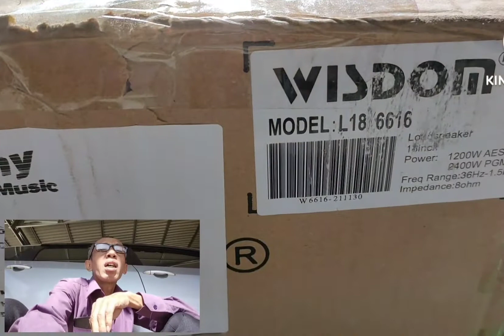NN organ tunggal , Groub witarrup coba wisdom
Wisdom 18L6616, untuk amunisi pesaing Witarrup NN organ tunggal